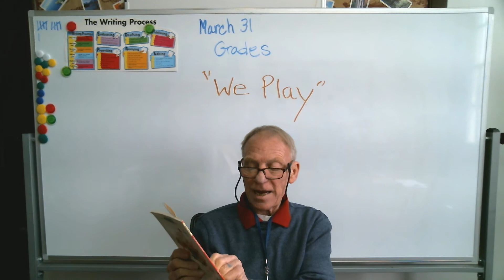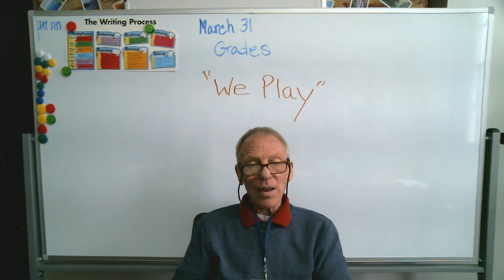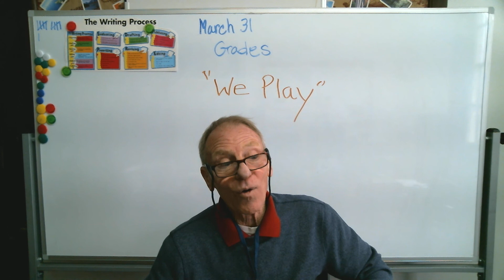KG We Play, Read with Dick and Jane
IAY School KG Story Time. "We Play" Read with Dick and Jane.